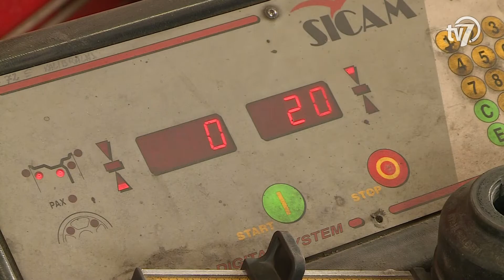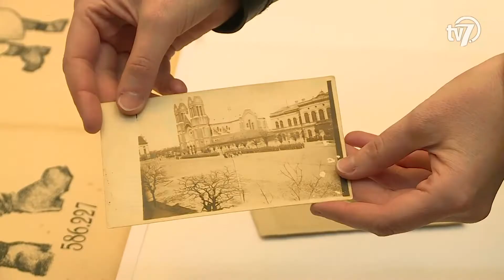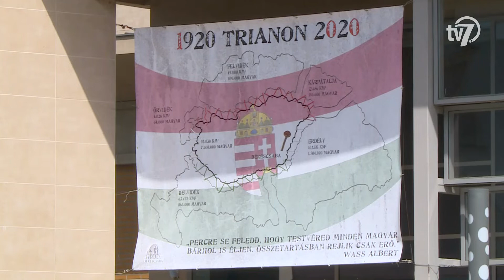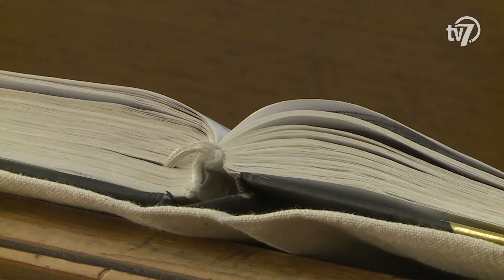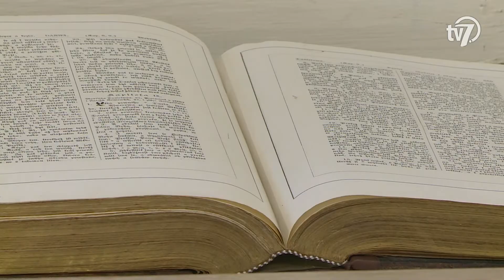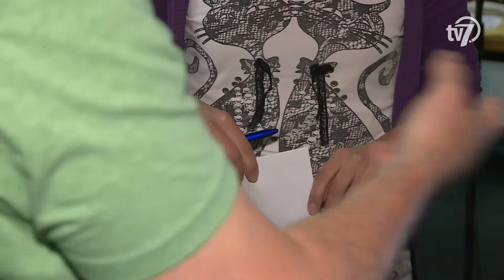Híradó - Békés megye hírei - 2020. 05. 28.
1.- Több tízezren lehetnek Magyarországon azok, akik nem is tudják, hogy átestek a koronavírus-fertőzésen – közölte a Szent László Kórház főorvosa csütörtökön, az operatív törzs napi sajtótájékoztatóján. Szlávik János szerint sokan eshettek át tünetmentesen a betegségen, de olyanok is lehetnek, akik enyhe tünetekkel nem fordultak orvoshoz. Az idősek esetében ugyanakkor teljesen más a betegség lefolyása, mint a fiatalabbaknál, ezért is veszélyesebb rájuk nézve a megbetegedés. A főorvos arra is kitért, hogy a gyermekek közt alacsony a fertőzöttek száma, 10 éves kor alatt súlyos-, illetve halálos esetről a szakemberek nem tudnak. Ez azért lehetséges, mert a kutatók szerint a gyermekek orrában kevesebb olyan receptor van, amelyet a vírus megtámadhat. (00:44)

2.- A kedvező időjárás beköszöntével az autósok többsége már az elmúlt hónapokban nyári szettre cserélte a járművek téli gumijait. A koronavírus-járvány miatt azonban sokan csak most vitték el autóikat műhelyekbe. (01:41)

3.- A trianoni békeszerződés aláírásának 100. évfordulójáról emlékezik meg az ország a Nemzeti Összetartozás Napján, június negyedikén. A békéscsa-bai Munkácsy Mihály Múzeum - a megfelelő óvintézkedéseket betartva - egy különleges szabadtéri kiállítást rendez az eseményre. (03:35)

4.- A pünkösdöt, mint a keresztény egyházak egyik legfontosabb ünnepét a húsvét utáni hetedik vasárnapon és hétfőn ünneplik a krisztushívők. A kö-zelgő ünnepről azokat a békéscsabai lelkészek is készülnek, akik a 7.tv Támasz című műsorában a televízió képernyőin keresztül is hirdették az igét hétről hétre. (05:49)

5.- Továbbra sem tarthatóak nagyobb rendezvények a koronavírus-járvány miatt, így a városi gyereknap is elmarad. Ennek ellenére a Békéscsabai Napsugár Bábszínház, a Jókai színház és a Csabagyöngye Kulturális Központ is meglepetéssel készül vasárnapra, különleges módon köszöntve a gyermekeket. (09:06)

6.- A Békéscsaba 1912 Előre hullámzó szezont tudhat maga mögött a labdarúgó másodosztályban, hiszen a koronavírus miatt félbeszakadt, majd beszüntetett bajnokságban csak a 15. helyen zárt. A lila-fehérek visszatérhettek a csoportos edzésekhez és már a következő szezonra koncentrálnak. (12:15)

7.- Hello Modern Agrárium – ezzel a címmel nyílik hamarosan interaktív kiállítás a Szarvasi Arborétum egyik épületében, amely játékos formában mutatja majd be a mezőgazdaságot a gyerekeknek. Egy határon átnyúló projektnek köszönhetően pedig többek között relaxációs, valamint közösségi térrel is bővül az arborétum. (14:45)